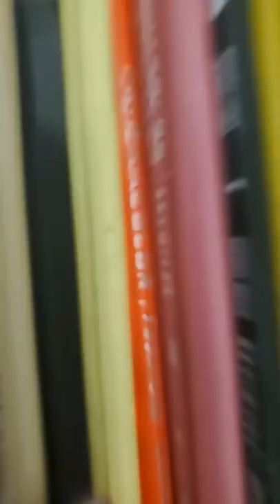Kirby- Part 1